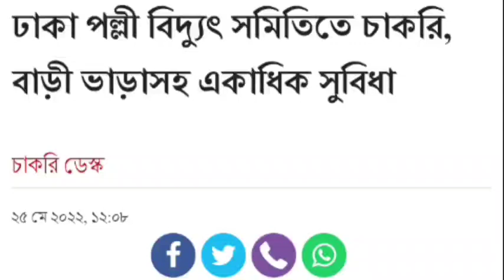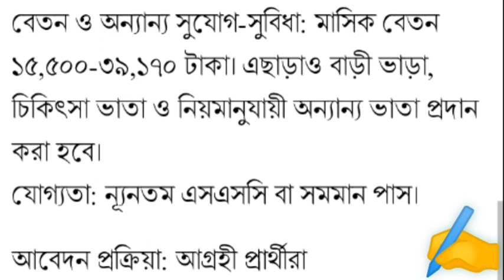SSC🔥HSC পাশে📣পল্লী বিদ্যুৎ সমিতি নিয়োগ বিজ্ঞপ্তি ২০২২~palli bidyut bd job 2022~govt job in bd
ঢাকা পল্লী বিদ্যুৎ সমিতি-৪ জনবল নিয়োগে বিজ্ঞপ্তি দিয়েছে। প্রতিষ্ঠাণটি একাধিক পদে লোকবল নেবে।  আগ্রহী প্রার্থীরা আগামী ১৬জুন ২০২২ তারিখ পর্যন্ত আবেদন করতে পারবেন।

পল্লী বিদ্যুৎ নিয়োগ বিজ্ঞপ্তি ২০২২ ফরম পূরণ
পল্লী বিদ্যুৎ নিয়োগ বিজ্ঞপ্তি ২০২২ অফিস সহায়ক
পল্লী বিদ্যুৎ নিয়োগ বিজ্ঞপ্তি ২০২২ ঢাকা
পল্লী বিদ্যুৎ সমিতি নিয়োগ বিজ্ঞপ্তি ২০২২
Palli budyut job circular 2022